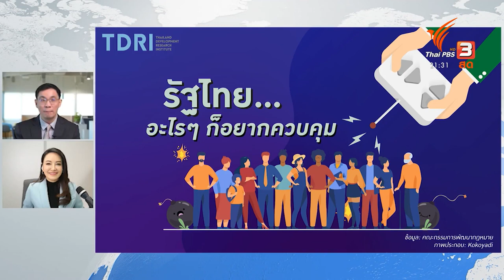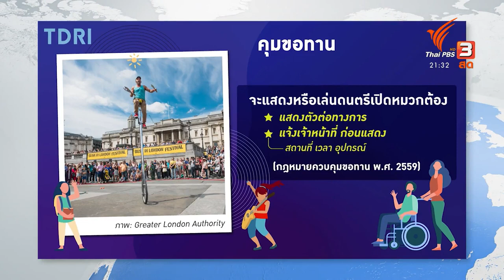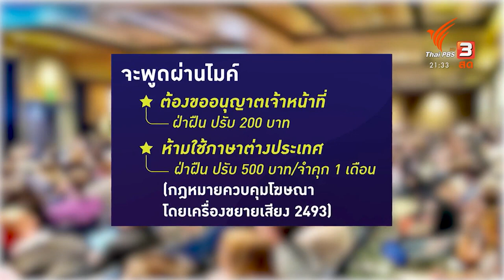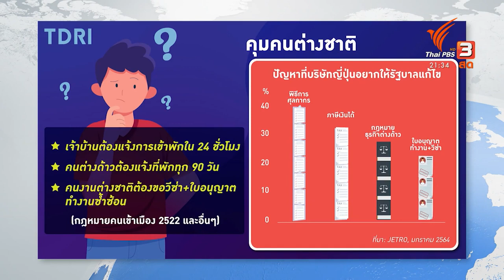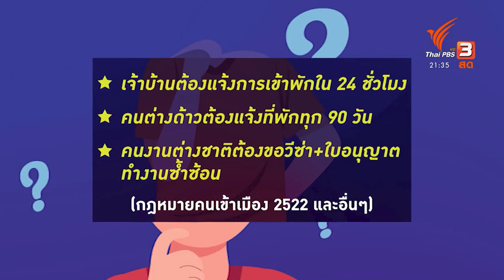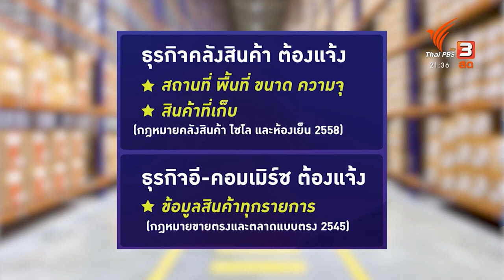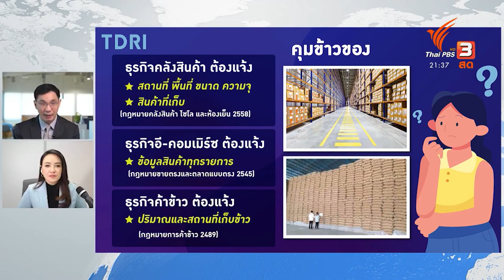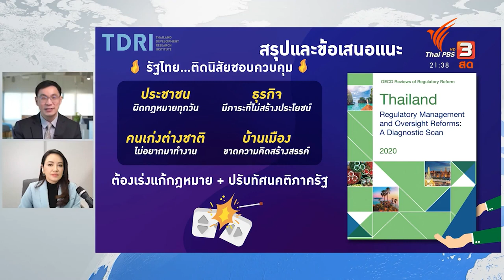รัฐไทย...อะไรๆ ก็อยากควบคุม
กฎหมายไทยมีหลายฉบับที่ตกยุค และสร้างภาระให้ประชาชน

คิดยกำลังสอง กับ ดร.สมเกียรติ ตั้งกิจวานิชย์ พาสำรวจตัวอย่างกฎหมายที่ควรมีการทบทวน ปฏิรูปแก้ไข เพื่ออำนวยความสะดวกให้ประชาชน และไม่สร้างปัญหาในทางเศรษฐกิจ อุปสรรคพัฒาประเทศ

ออกอากาศทางไทยพีบีเอส เมื่อ 4 เมษายน 65